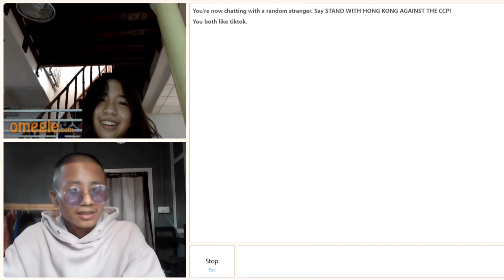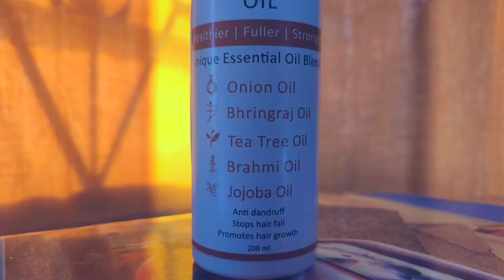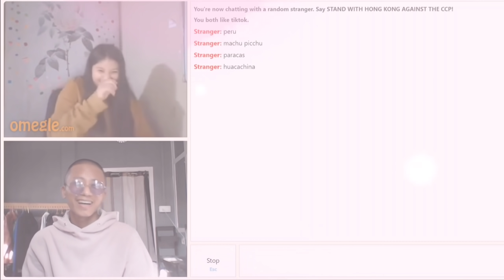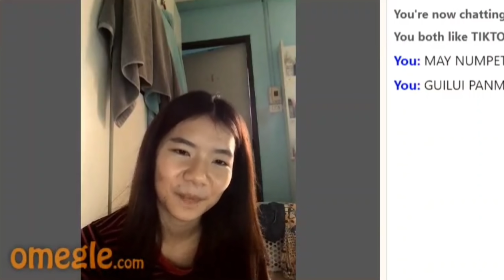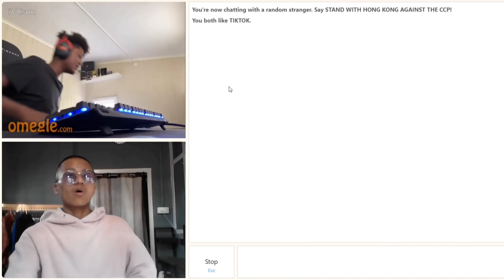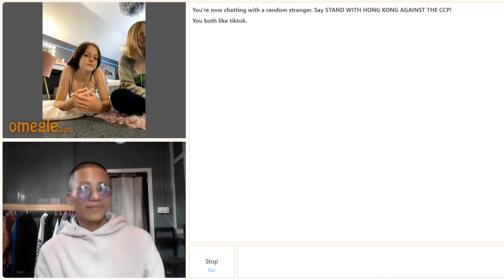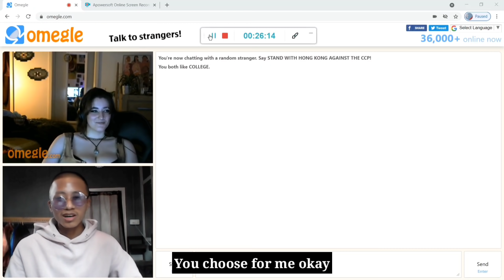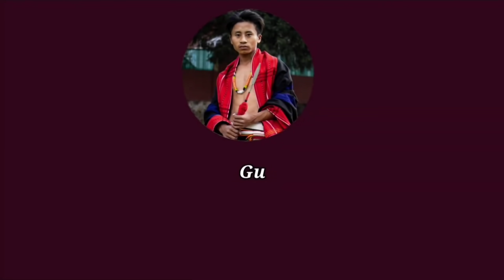I Asked Dirty Questions On Omegle || Explicit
Purchase Mars by ghc Hair growth Oil

if you see this just know that you're beautiful 😍 and i love you 😘